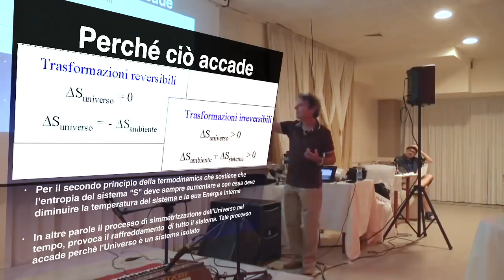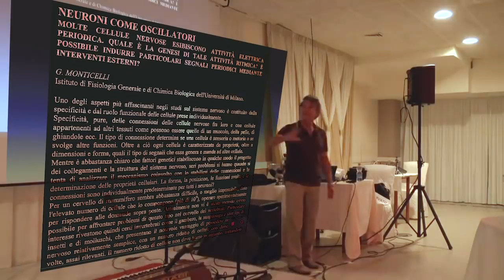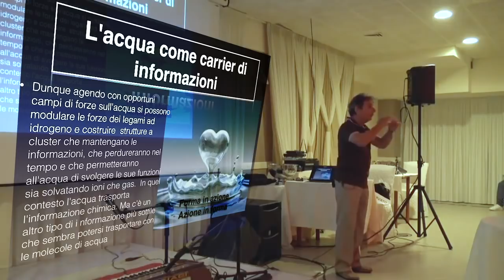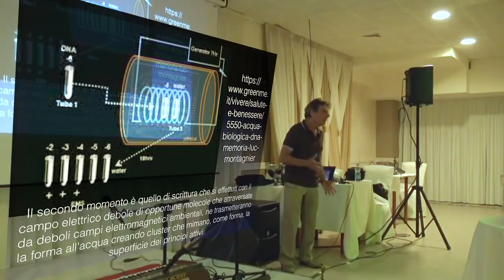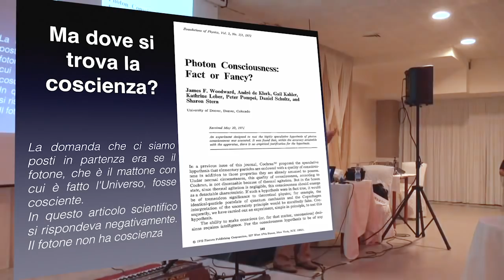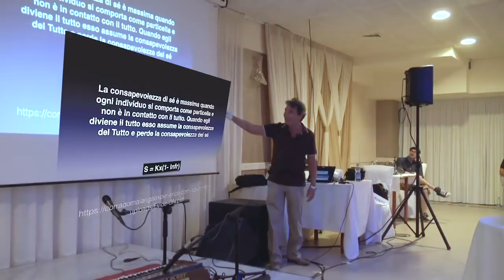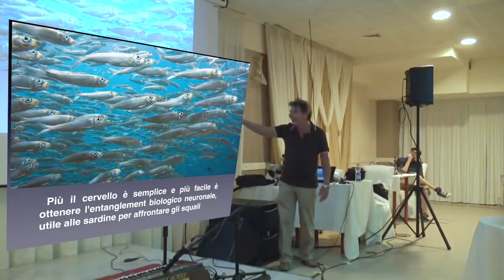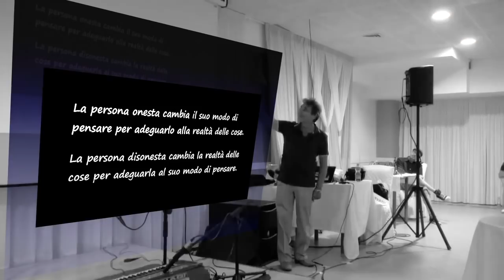Profetico Malanga: Sardine in risonanza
"Nell'istante in cui tu decidi di sentirti
entangled con il tutto, se effettui questa
operazione senza consapevolezza,
qualcuno potrebbe emettere i segnali di
input che verrebbero recepiti da tutto il
gruppo ed inevitabilmente questo
porterebbe il gruppo ad eseguire le
istruzioni (informazioni) desiderate dal leader

Per questa ragione,  quando si desidera fare l'esperienza della
totalità e della fusione con il Tutto è necessario
continuare ad essere particella (unicità) e onda
(totalità) contemporaneamente, eludendo la
divisione e la dualità che ti fanno sovente
scambiare una esperienza mistica con una perdita
di identità. In quell'istante corri il rischio di mettere
nelle mani altrui la tua stupidità.
Il gruppo è caratterizzato da una volontà comune
non dalla volontà del leader perché, in questa
ultima accezione, l'entropia del sistema si
abbasserebbe non essendoci unificazione tra
leader e gruppo.

La persona onesta cambia il suo modo di pensare per adeguarlo alla realtà delle cose
La persona disonesta cambia la realtà delle cose per adeguarla al suo modo di pensare."

Corrado Malanga

Fonti
Vibrazione: la manifestazione della Coscienza